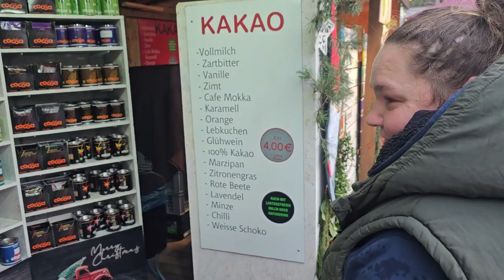So hast du Schloss Eyrichshof noch nie gesehen - der verrückteste Wintermarkt aller Zeiten!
Hey Leute, habt ihr schon den Wintermarkt im Schloss Eyrichshof besucht? Nein? Dann wird es höchste Zeit! In diesem Video nehmen wir euch mit auf eine Reise durch die Geschichte des Schlosses, das um 1200 in Iringerstorff als Gehöft begann und im Laufe der Jahrhunderte zu einem prachtvollen Schloss ausgebaut wurde. Wir zeigen euch nicht nur die beeindruckende Architektur, sondern auch den Wintermarkt, der jedes Jahr zahlreiche Besucher anlockt. Hier könnt ihr Glühwein trinken, Weihnachtsgeschenke kaufen und euch von der festlichen Atmosphäre verzaubern lassen. Das Video richtet sich an alle, die Lust auf eine unterhaltsame und informative Tour durch das Schloss haben, sowie an alle, die den Wintermarkt besuchen möchten. Also los geht's, schnappt euch eure Freunde und kommt vorbei!